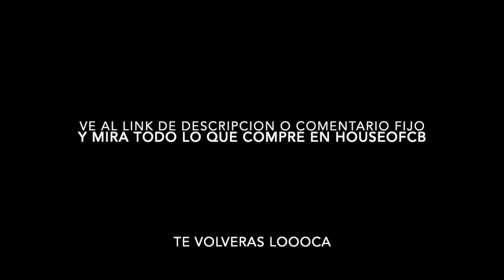HOUSE OF CB ♡ 3 BEST Dresses ♡ Try on haul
✅ 0:00 Top Jana
✅ 0:08 Vestido - Dress Selena
✅ 0:15 Vestido - Dress Pascale

🇪🇸 HOUSEOFCB es mi tienda de ropa favorita que conoci en Londres.
Si te has preguntado donde compran las famosas la ropa de ALFOMBRA ROJA aqui la tienes. Tiene un precio un poco mas elevado pero merece mucho la pena la inversión.

🇬🇧 HOUSEOFCB is my favorite clothing store that I met in London.
If you have wondered where famous people buy RED CARPET clothes, here you have it. It is a bit more expensive but it is well worth the investment.

🫶 Andrea da Silva   🫶
🇪🇸 Amo la moda | Soy española (canaria) | Me llamo AndreaMpds
🇺🇸 I love fashion | I am Spanish | My name is AndreaMpds
🇧🇷 Amo moda | Sou espanhola e filha de brasileira  | Meu nome é AndreaMpds
🇫🇷 J'aime la mode | Je suis Espagnol | Je m'appelle AndreaMpds
🇩🇪 Ich liebe Mode | Ich bin Spanisch | Mein Name ist Andreampds
🇮🇹 Amo la moda | Sono spagnolo | Mi chiamo AndreaMpds
🇷🇺 Я люблю моду | Я испанец | Меня зовут Андреа Мпдс.
🇮🇳 मुझे फैशन पसंद है | मैं स्पेनिश हूँ | मेरा नाम एंड्रिया एमपीडीएस है

SI ME LEES DEJAME UN 🫶❤️ EN LOS COMENTARIOS